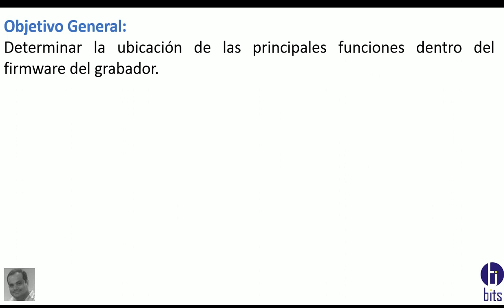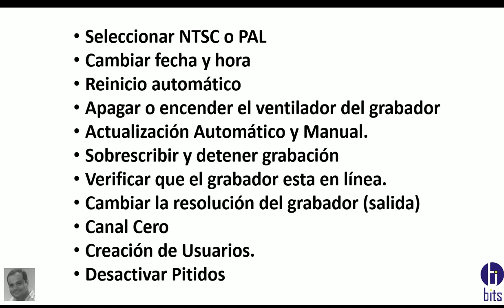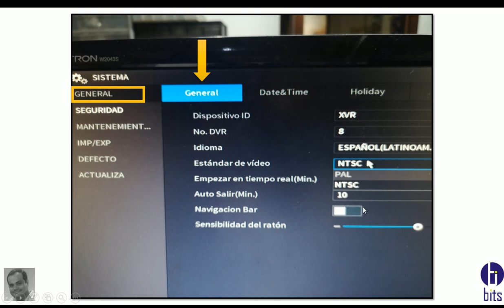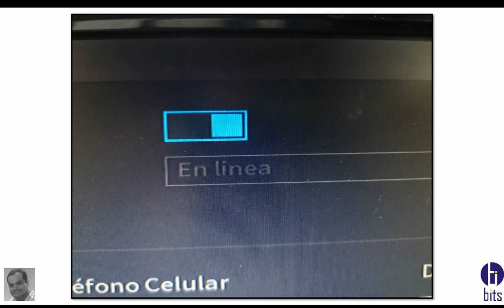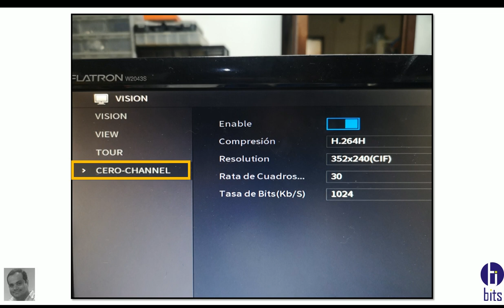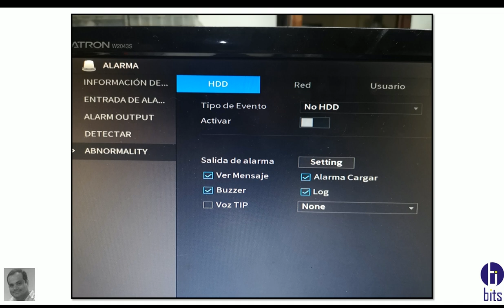Serie X Dahua Principales Funciones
Principales funciones del grabador marca Dahua Serie X

Guayaquil - Ecuador